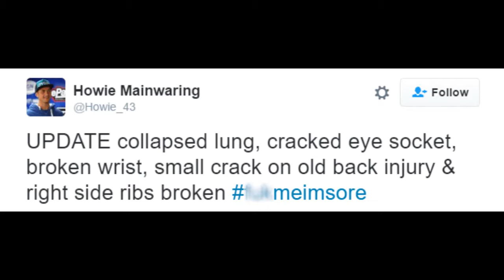BSB 2016: Shakey Bryne is British Champion! (Brands Review!)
Shakey Bryne takes his 5th BSB title!!
Peter Hickman takes the riders cup for the 2nd year on the bounce!
Social Media!
Our channels!